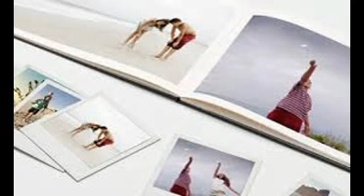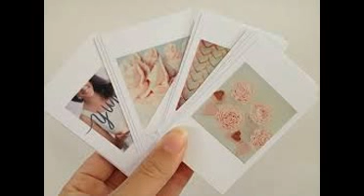Print Your Photos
ZoomIn: Photo books, Digital Cameras, SLR, Photo Prints
Share life's best moments with Zoomin. We help you design and create your own story book with art, fun and creativity. Come visit us.
‎Discover - ‎Sign In - ‎Magnets - ‎Canvases
The best place to print your Instagram, mobile and desktop photos. Create square prints, posters, framed prints, photo books, magnets, photo strips and more.
Photo Printing, Collage Prints, & Square Photo Prints at Walgreens. From enlargements to wallet prints to photo collages, print your favorite photos and never ...